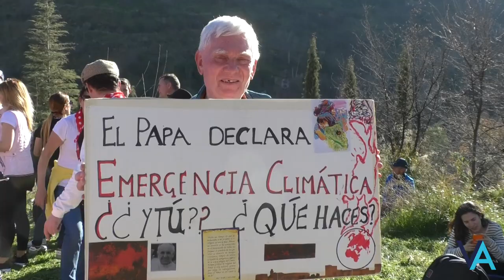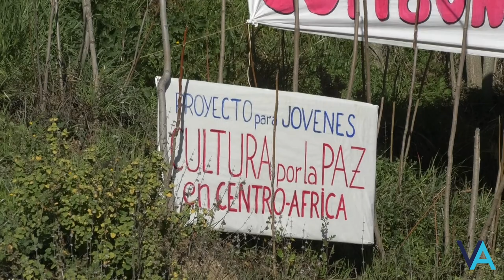Itinerantes: La Romería de San Cecilio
¡Nos vamos de Romería!

En este nuevo reportaje de Itinerantes, nos metemos de lleno en la Romería de San Cecilio, en honor a su festividad, que se celebró el pasado 2 de febrero en la Abadía del Sacromonte.

¡Vive con nosotros en primera persona esta fiesta en la que participaron cientos de personas no solo de Granada, sino que también de otras partes de España o incluso del mundo!

¡A disfrutar!